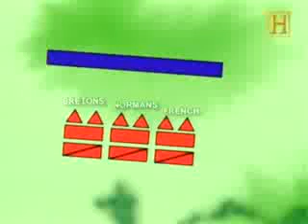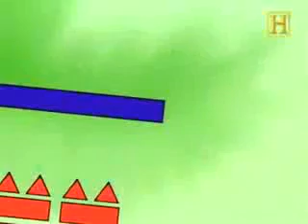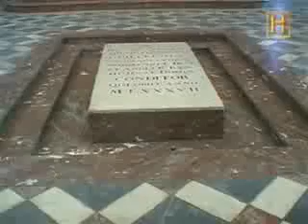Guillermo I el Conquistador: La Casa Normanda ( Documental Completo)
Dinastias : History Channel